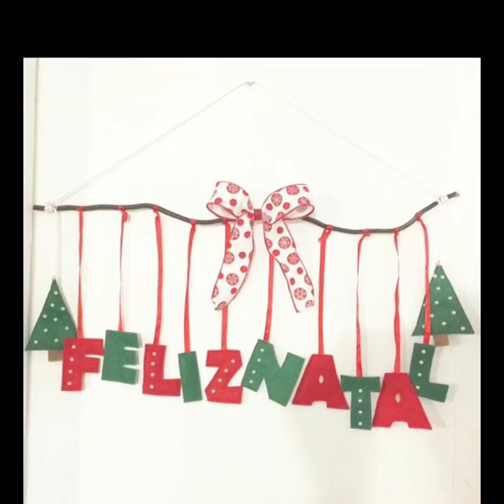Decoração de Natal 2022: 10 ideias criativas de fazer decoração de natal 💡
12 idéias incríveis para fazer árvores de Natal criativas!
Fuja do pinheirinho convencional, use a imaginação e faça uma árvore de natal criativa para decorar a sua casa. Confira estas incríveis que separamos para você!

árvores de natal criativas, decoração de natal criativa, árvore não tradicional, árvore criativa, decoração natalina